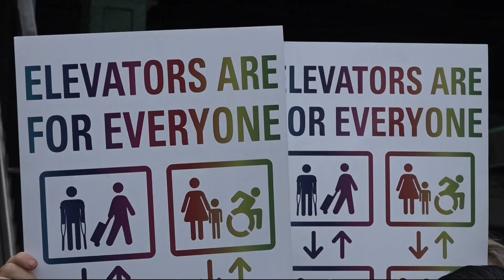Sen. Andrew Gounardes, advocates push for accessibility across transit system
Gounardes says the 18th Avenue D-line station in Bensonhurst is one of four subway stations set to receive accessibility upgrades under the proposed 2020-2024 MTA Capital Plan.